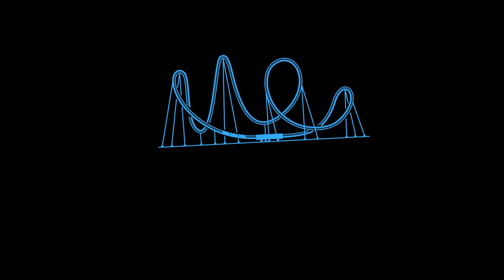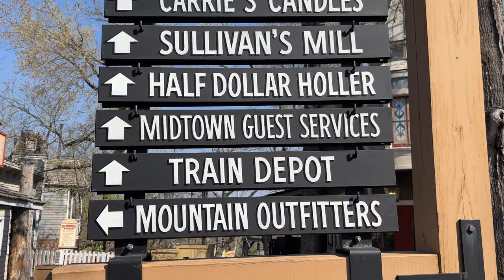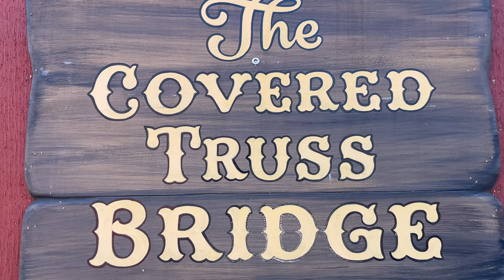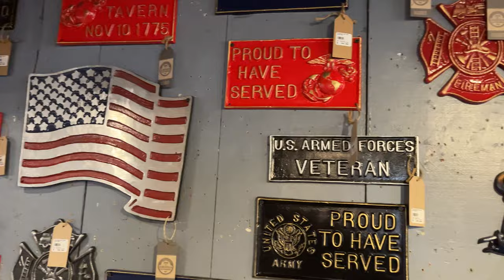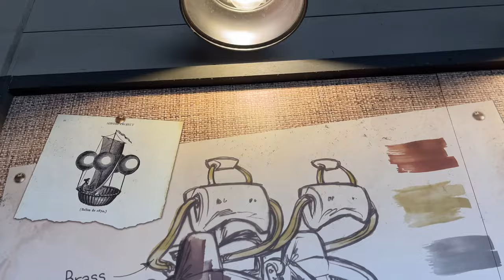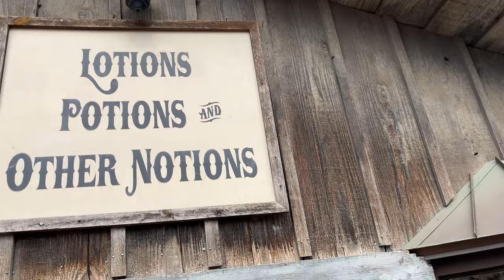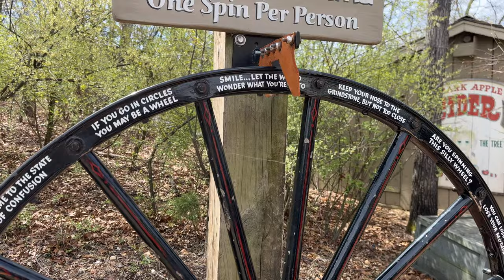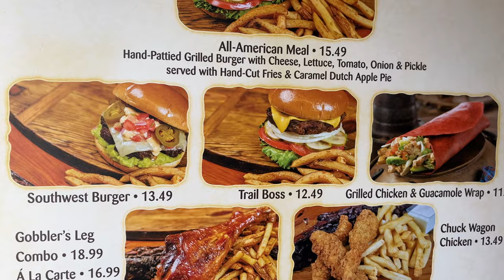SILVER DOLLAR CITY 2024 | Americas #1 Theme Park!?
Welcome back! On this Episode we make our way to Silver Dollar City Branson MO,  and spend a full day and a half filming this terrific theme park. We take you all over, and feature FIRE IN THE HOLE SILVER DOLLAR CITY, the new RMC version with a full POV and review! We also could not miss, Time Traveler, Outlaw Run, Powder Keg, and the Silver Dollar City Train, and so much more! This episode features descriptions and fun facts of the Roller Coasters and attractions. We also feature some of the Silver Dollar City food offerings as well! Saddle up, kick up your feet and enjoy this amazing theme park, a part of the Herschend Family Entertainment of theme parks...with humor and amazing filming and editing as only us... The Detours can bring you!!! Welcome to Silver Dollar City!

Engaging with our videos is the best way to help us grow!

CHECK OUT ALL OF OUR SO-CAL THEME PARK TOUR VIDEOS IN THIS PLAYLIST!

 • So-Cal Theme Park Tour 2024

Equipment:
DJI Osmo Pocket 3

 / thedetours_

Need a coaster group to be apart of? Look no further Join Theme Park Thoosies Today!